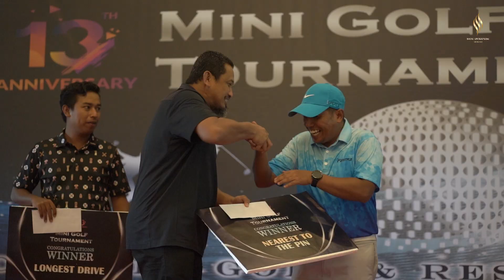PAMITRA GOLF CIPUTRA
PT Pamitra Jaya Konstruksi punya cara tersendiri loh dalam merayakan hari jadinya. Yaitu menggelar Turnamen Mini di Ciputra Golf Club & Resto pada hari Kamis, 23 Mei 2024 di Surabaya yang dihadiri oleh mitra kerja perusahaan seperti BRI, Pertamina Patra Niaga dan beberapa perusahaan di bidang asuransi dan konstruksi juga mitra busnis lainnya.